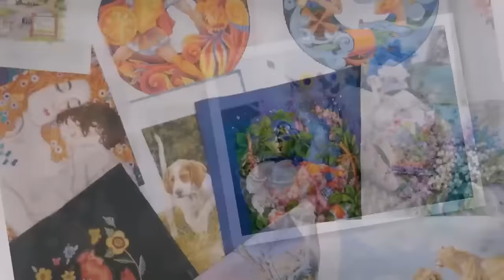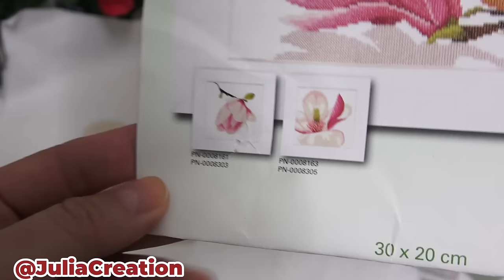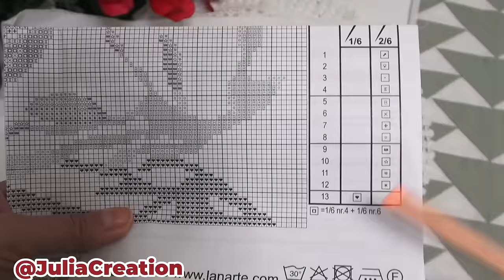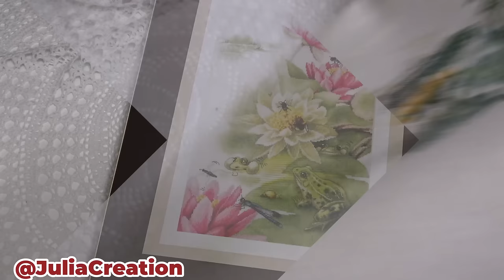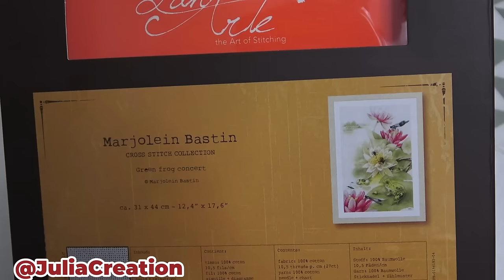Вышивка/Октябрь 2024/Lanarte/Riolis/@JuliaCreation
1.Lanarte, GREEN FROG CONCERT
Вышивается на Линде 27 каунта, размер 31*34 см, цветов 39.
2.Аржантей Риолис
3.Lanarte, Magnolia twig with flower (20*30см)
4.Wheelbarrow and sunflowers, 43*37 cm, Lanarte, fabric: 100% cotton, 27ct